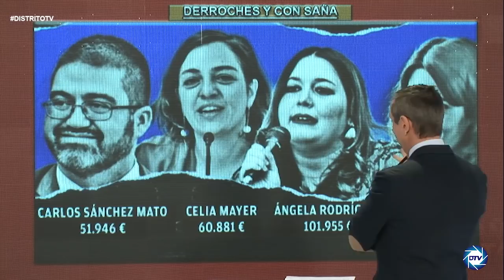💥CARLOS CUESTA💥: Un informe de UE hunde los chiringuitos de Irene Montero y demuestra el despilfarro